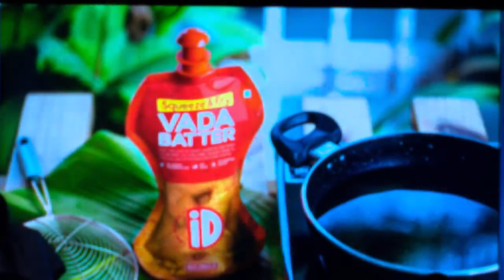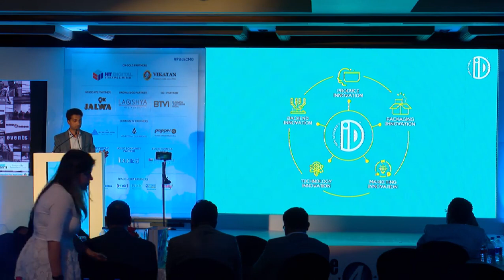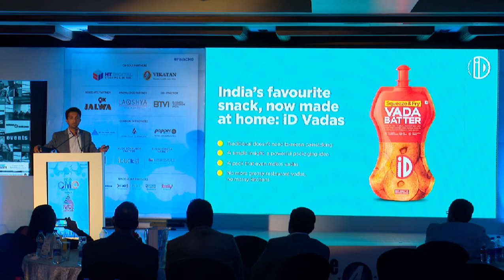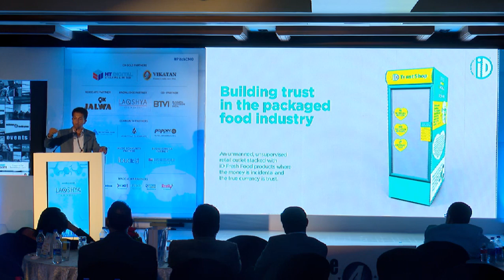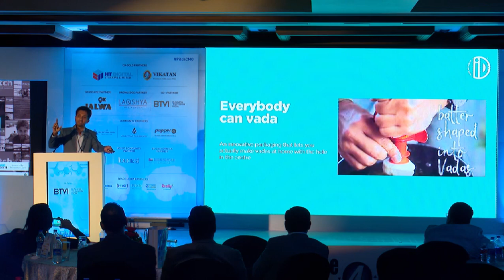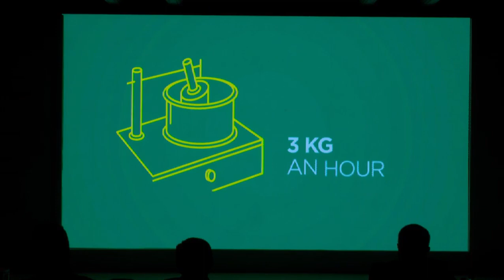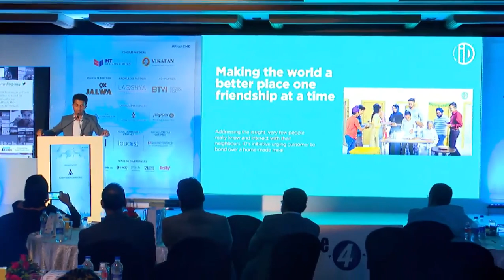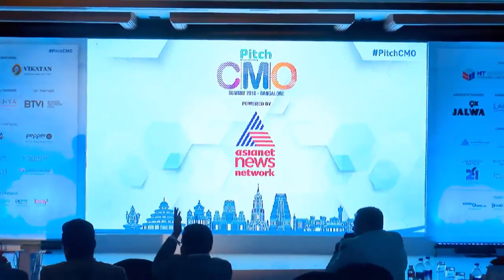Pitch CMO Summit Bangalore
PC Musthafa, CEO & Founder, ID Fresh Food

The 10th edition of Pitch CMO Summit
is a flagship property of the exchange4media Group.
It witnesses a gathering of the best minds in the business of marketing.
The conversations at the summit revolve around relevant marketing
topics in an ever-changing global market scenario.